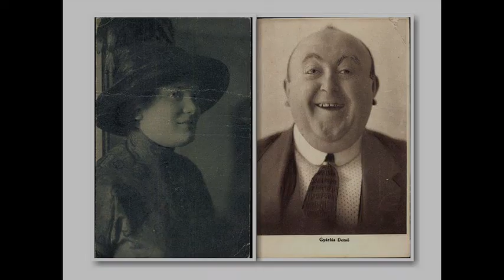Solti Hermin - Gyárfás Dezső: A villamosban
A villamosban - Solti Hermin és Gyárfás Dezső